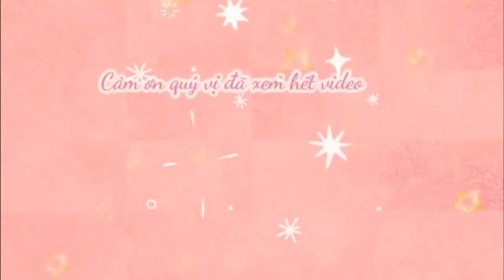THƯƠNG CON CHỐT SANG SÔNG - Sáng tác: Phạm Hồng Biển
NSUT Tâm Tâm và CS Liêu Kỳ hát trong hội thảo tại tỉnh Sóc Trăng

© If any producer or label has an issue with any of the uploads please get in contact  and it will be deleted immediately (this includes artists of the images used).
© Nếu có bất cứ thắc mắc, khiếu nại nào về bản quyền hình ảnh cũng như âm nhạc có trong video, mong chủ sở hữu liên hệ trực tiếp với tôi qua địa chỉ G-mail: . Xin cảm ơn!
© Copyright by Tâm Tâm Official ☞ Thanks for all